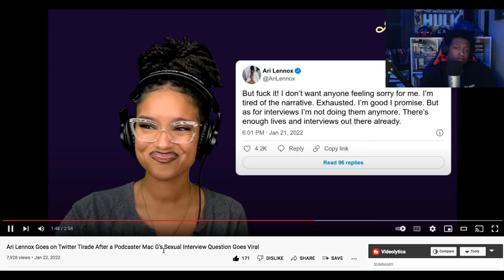Ari Lennox Goes on Twitter Tirade After a Podcaster Sexual Interview Question Goes Viral (Reaction)